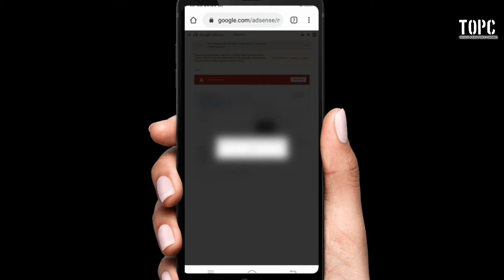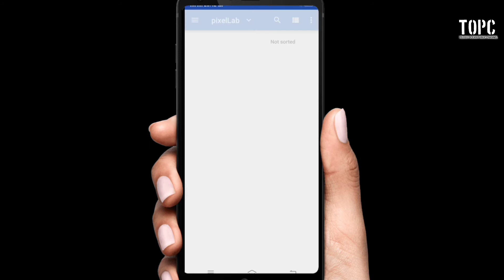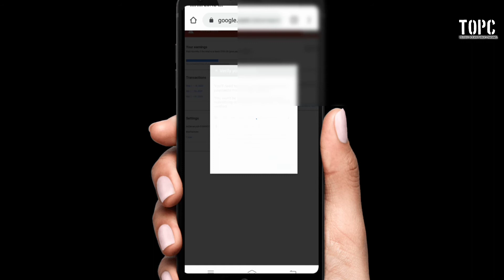How to Verify Adsense Identity Verification In Telugu | Adsense Verification Process in Telugu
Google Adsense identity verification process || Step by step explain in telugu ||2020
How to Google Adsense identity verification process full method
Login to your adsence account
Click payment option
then click mange setting's
Now go to your payment profile page
Now fill your Government id proof Name and address correct match id proof and adsence account

Google Adsense accept documents
1 Passport
2 Driving license
3 Voter id
4 Pancard
5 Adhar card is not acceptable for adsence account don't upload adhar card Upload any documents Capture clear image focus clearly on uploaded government id proof.